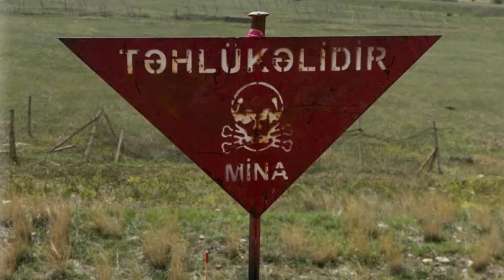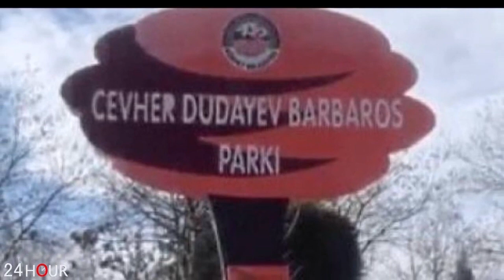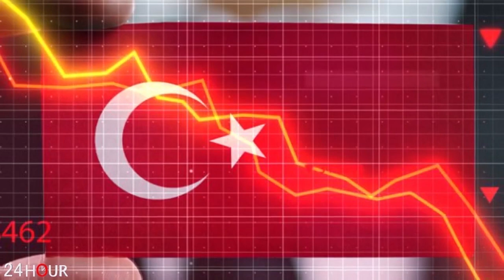Լավրովի խոսքը պայթեցրեց Թուրքիան_ Վանի, Էրզրումի և Բիթլիսի նահանգները պատկանում են Հայաստանին